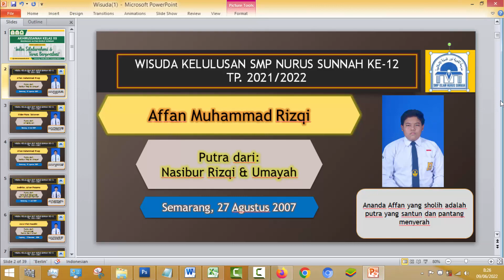Cara Menyimpan Gambar yang Menempel Slide pada Ms. Power Point